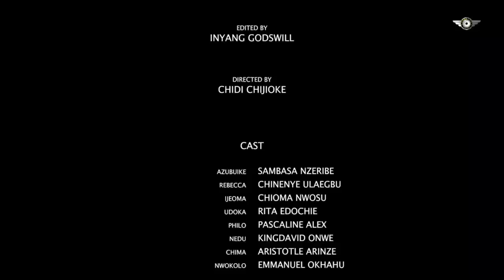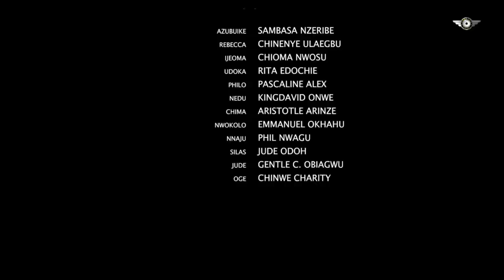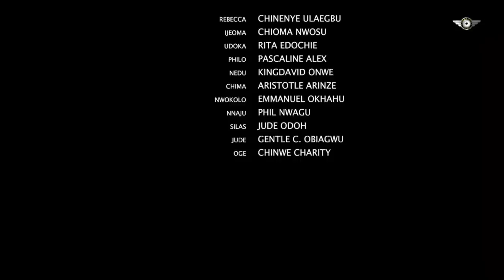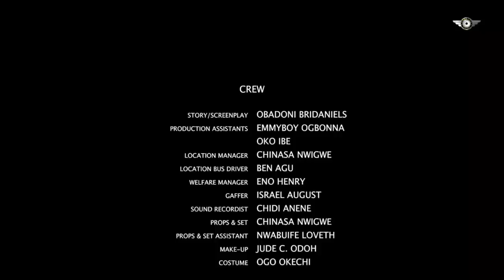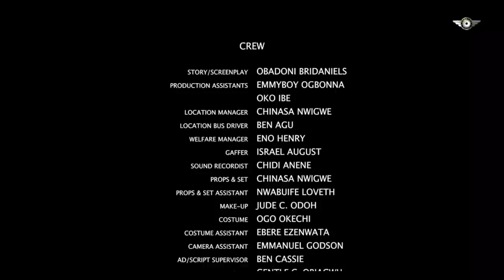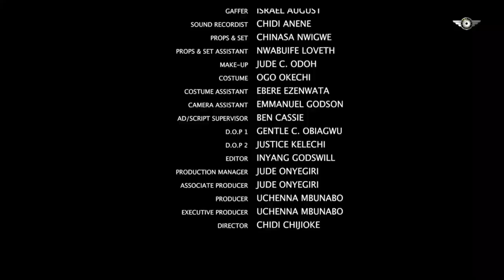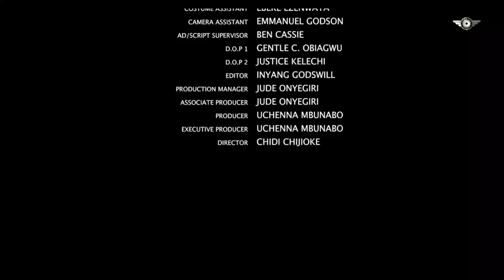He Send Me Out Of His House But His Best Friend Took Me In And Made Me Fall In Love Again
STRETCHED HEART